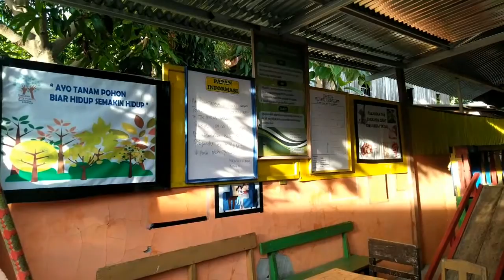Distancing Perkampungan Sunyi Sekolah Pun Tutup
Thank you for joining, good luck always, Aamiin.